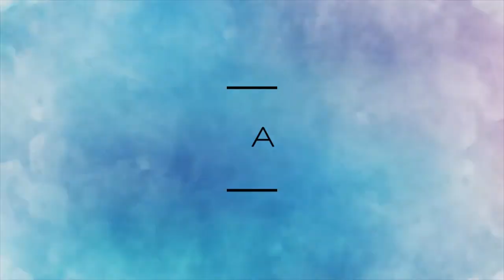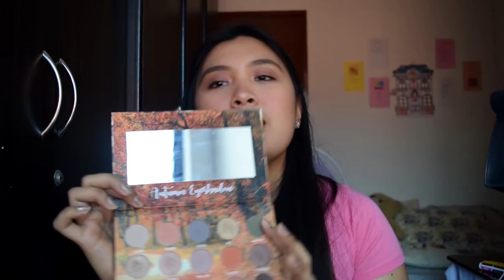Current Favorites! | TALKS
Hey guys! It's been a loooong time since I shared my favorites! I hope you enjoyed! Lovelots!

Editing Software: Adobe Premiere CS6

Love you all! Godbless.
Xoxo, Avery